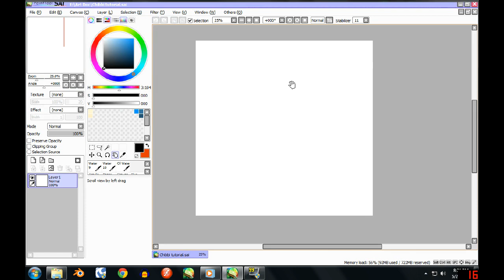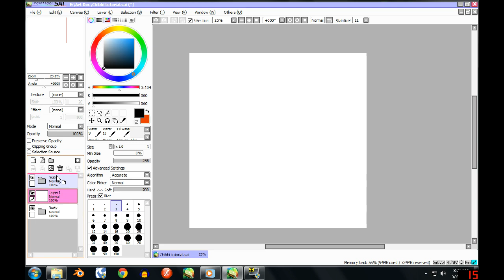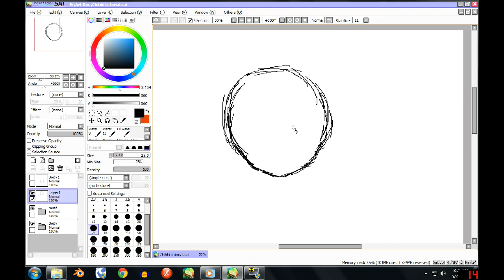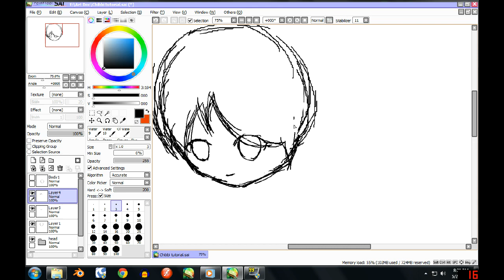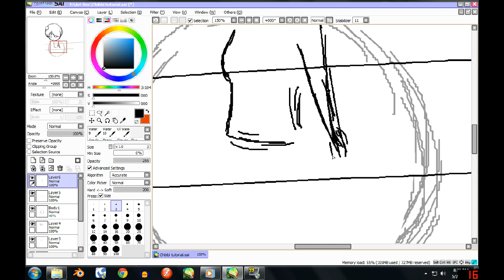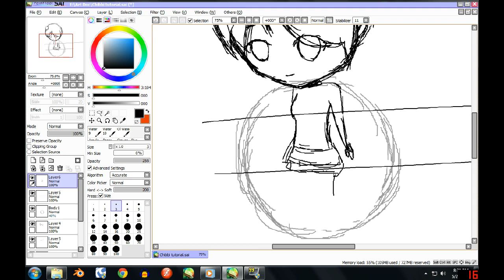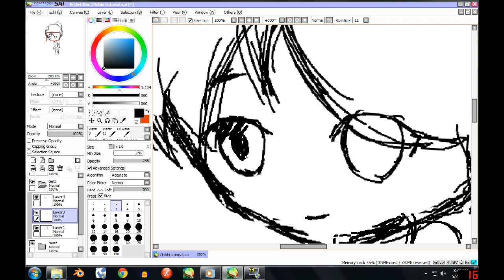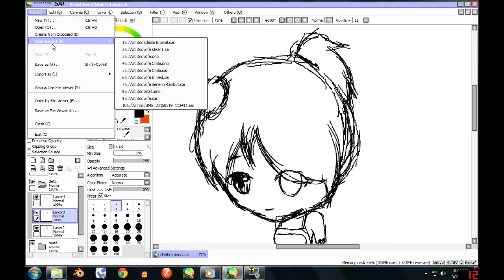Cara Menggambar Chibii ~ Tutorial SAI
Well supz guyz balik lagi bersama gw BurekDAH
oke kali ini sesuai beberapa permintaan tmn tmn di FB meminta untuk tutorial chibii so ini teknik simple nya untuk body construction.
Kalian ingin tutorial lagi? silahkan comment di bawah sini :D